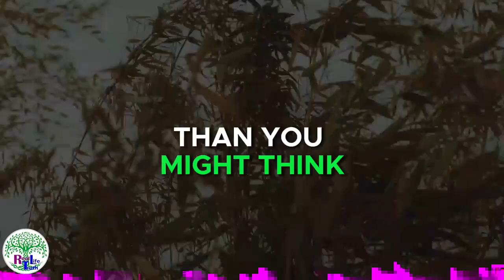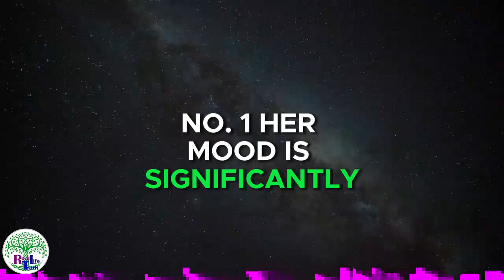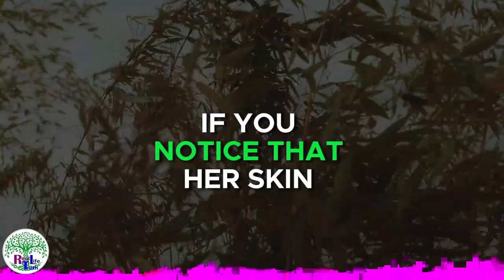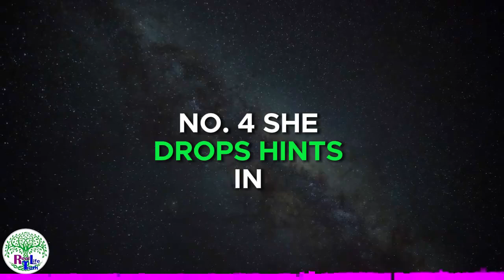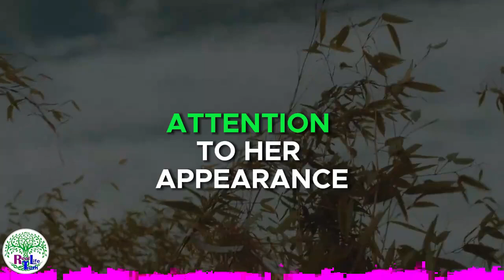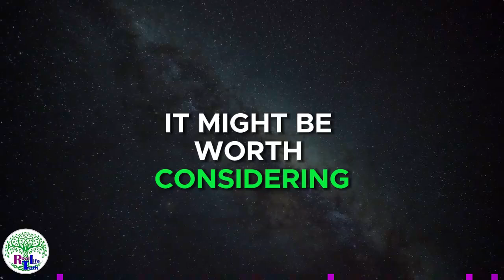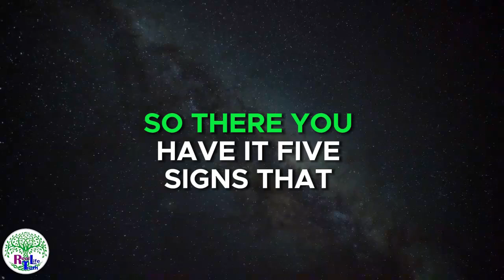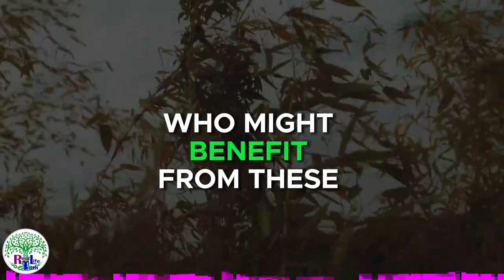🚨 5 Hidden Signs She's Into You! 🚨 | Unlock the Secrets to Relationship Awareness 💡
Are you missing the subtle signs that a woman is interested in you? 🤔 In this video, we break down 5 key signals that women give when they’re truly into someone. From subtle body language to indirect hints, these cues are often overlooked but can significantly improve your relationship awareness and help you build stronger connections. 💕

What's covered in this video:
1. Body Language Clues: Learn how to read the unspoken signals women use to show their interest. 🕵️‍♂️
2. Verbal Hints: Discover how to decode her words and find out what she really means. 🗣️💬
3. Emotional Availability: Understand the signs that indicate she’s emotionally invested in you. 💖
4. Physical Proximity: Find out how her personal space choices can reveal her feelings. 🚶‍♀️🚶‍♂️
5. Behavioral Changes: Notice the subtle shifts in her behavior when she’s attracted to you. 🔍

 Why Watch?
Whether you’re dating, in a relationship, or trying to understand a special someone, this guide is for you! By the end of this video, you'll have a deeper understanding of how to recognize these hidden signs and improve your relationship awareness. 🧠✨

Key Takeaways:
- Strengthen your relationship skills by becoming more attuned to subtle cues.
- Avoid misunderstandings by learning to recognize these signs early on.
- Boost your confidence in interactions with women by knowing what to look for.

Keywords for SEO:
relationship awareness, signs a woman likes you, dating tips for men, improve relationship, hidden signs she likes you, understanding women, decoding female behavior, relationship advice, love signals, attraction signs, dating advice, recognizing interest, reading body language, emotional cues in dating, dating psychology, relationship guide.